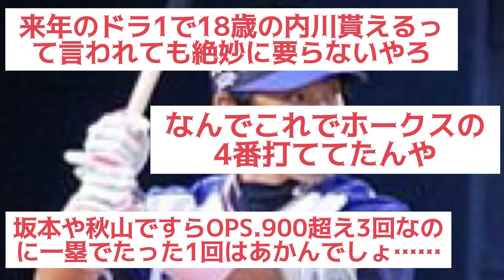横浜時代の内川聖一さんキャリアハイがこれwww【なんJ反応】天才やな…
5ch使用許諾申請済み